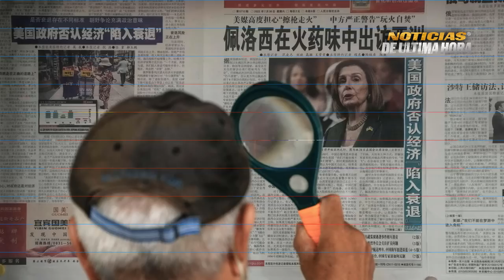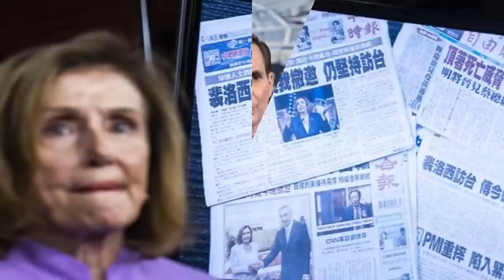ÙLTIMA HORA: SE PUSO FEO Tensión de Guerr4 CHINA VS TAIWAN EE.UU. Noticias EEUU hoy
LO ÙLTIMO Noticias internacionales hoy 15 de agosto Noticias China Taiwán.

EE.UU. Vuelve a enfurecer al dragón rojo con la visita de congresistas norte americanos a la isla y como respuesta a ordenado nuevos ejercicios militares cerca del estrecho.

La situación es tensa porque Taiwán ha ordenado patrullajes de disuasión y se teme que pueda escalar de nivel las tensiones.